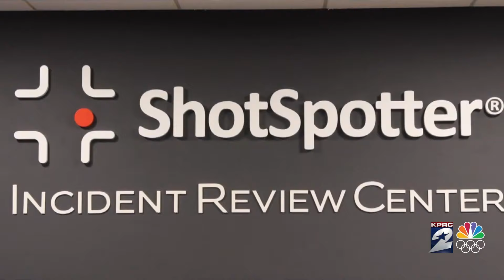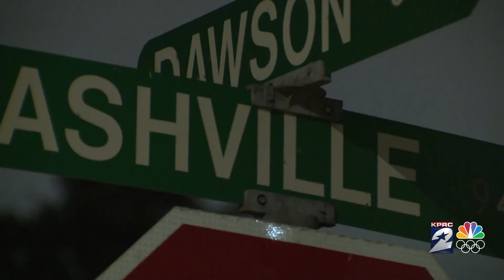ShotSpotter on the chopping block according to John Whitmire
A pricey safety initiative that uses technology to detect gunfire and dispatch police to the location, could soon be scrapped by the city.